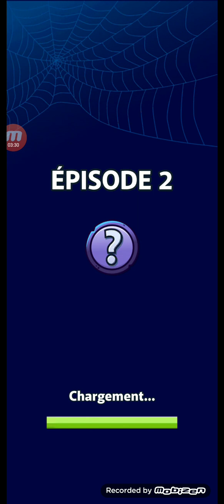monster country idle tycoon (iPhone android step 1)